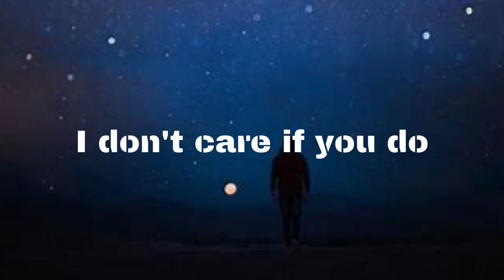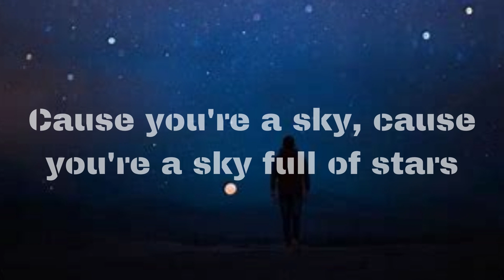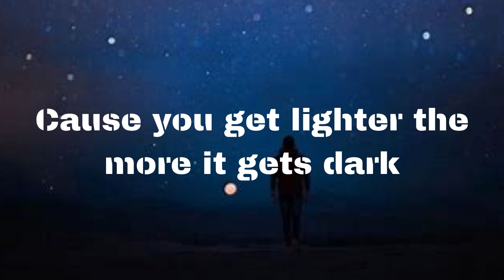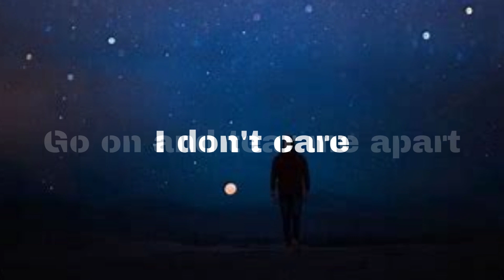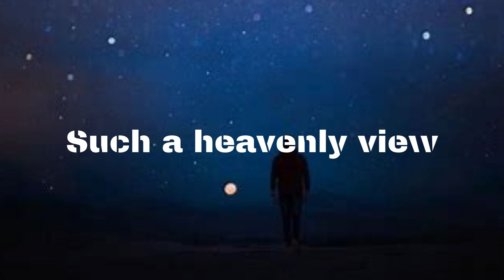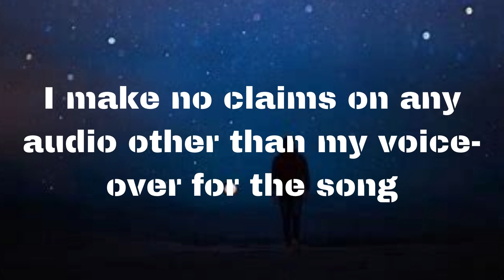Sky Full of Stars Female Version by Echo (Coldplay, with lyrics)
My female cover of "Sky Full of Stars" by Coldplay.
Lyrics are included in the video and I hope you enjoy! :D